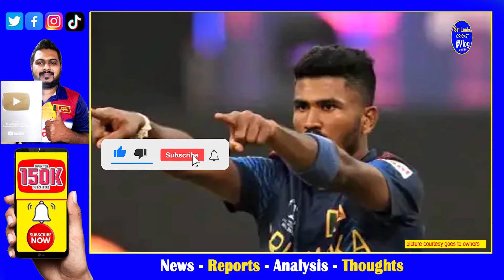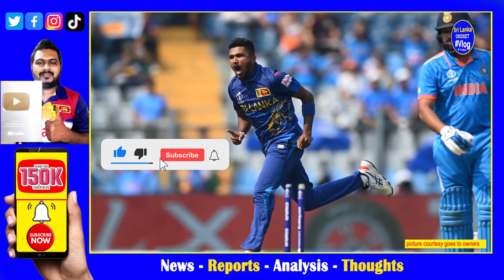Dilshan Madushanka become best Wicket Taker for Sri Lanka as a Fast Bowler after 17 Matches